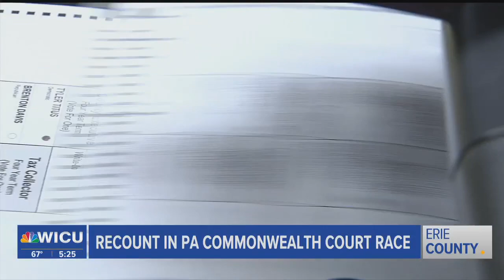Recount Underway in Pennsylvania Commonwealth Court Judge Race